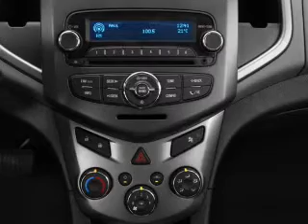2012 Chevrolet Sonic - White Bear Lake MN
Year: 2012
Make: Chevrolet
Model: Sonic
Trim: LTZ
Engine: 1.4 liter inline 4 cylinder 16 valve
Transmission: Manual
Color: Summit White
Mileage: 8
Address:
1801 E. County Road F